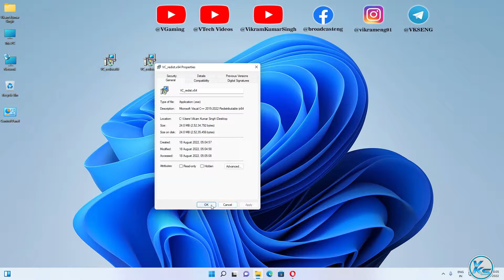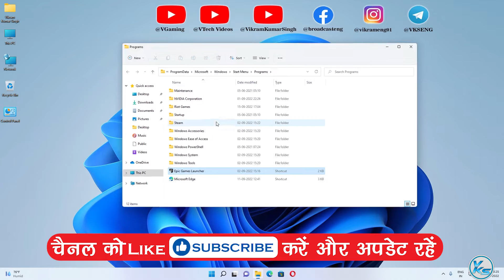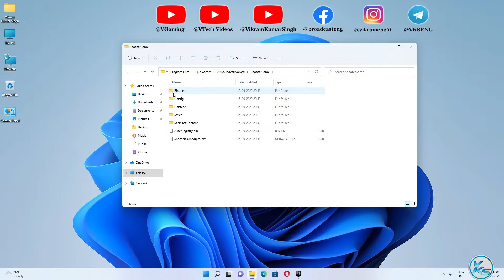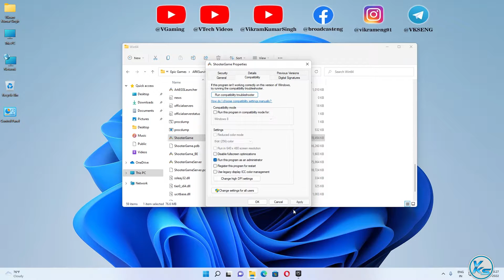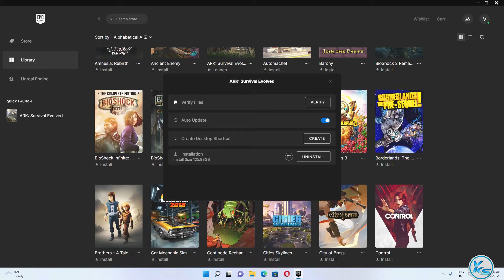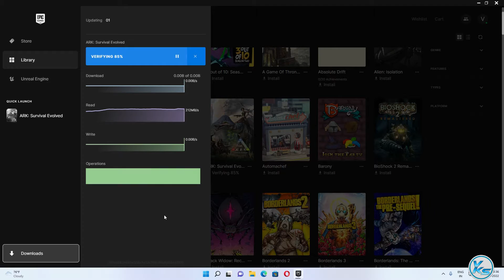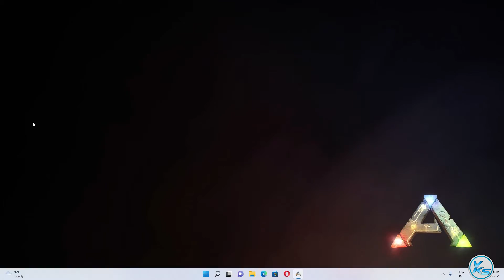✅ Fix ARK: Survival Evolved Launching The Game Failed, Black Screen, Not Starting, Stuck & Running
In This Tutorial, I will be Showing You ✅ How To Fix ARK: Survival Evolved Launching The Game Failed, Black Screen, Not Starting, Stuck & Running | ark survival evolved Not Starting or Stuck | ark survival evolved game not starting | eville start nahi ho raha hai
🔗LINK'S MENTIONED🔗

CREDITS: ark survival evolved, Microsoft And Microsoft Team

Useless Tags :
How To Fix ark survival evolved Launching The Game Failed